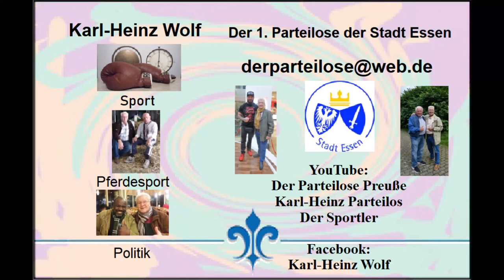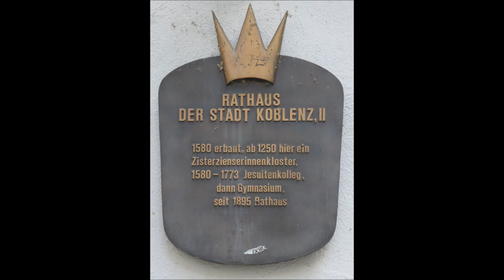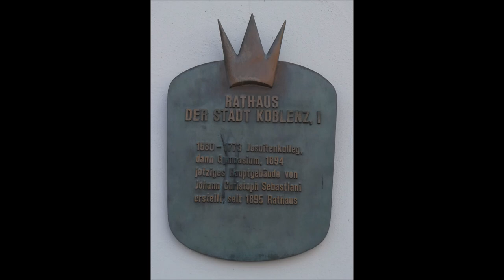Koblenz * Rundgang durch die Stadt * Teil 3